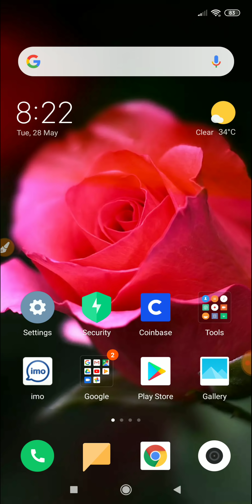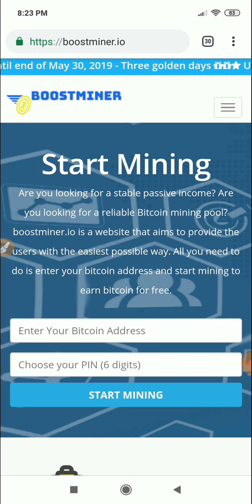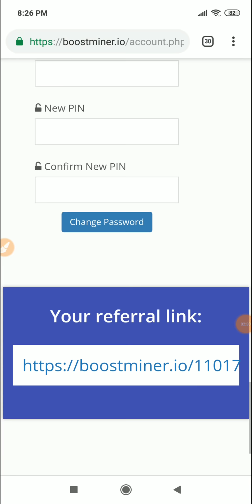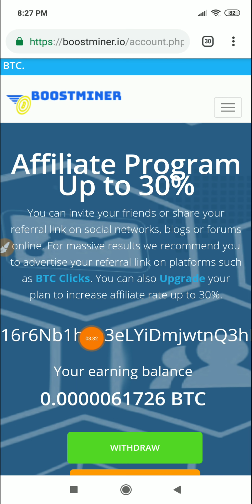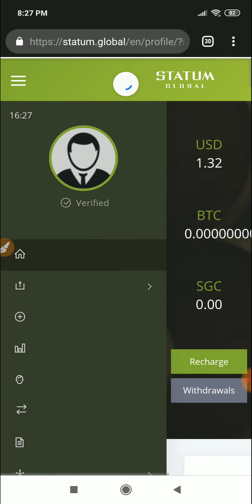Boostmining থেকে পেমেন্ট পেলাম | এটা পেমেন্ট না ফাঁদ, ভিডিও টা সবাই দেখেন।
১০০% ট্রাস্টেট এর সাথে ডলার বাই/সেল এবং বিভিন্ন সাইটের আপডেট পেতে যোগাযোগ করুন।